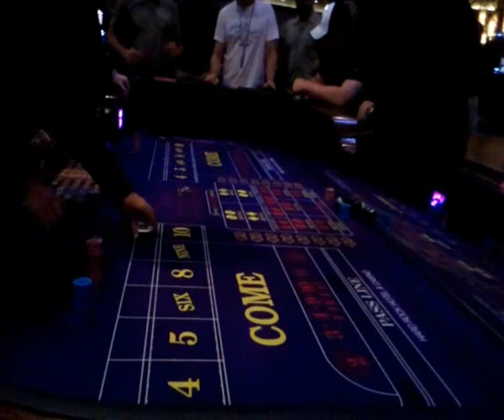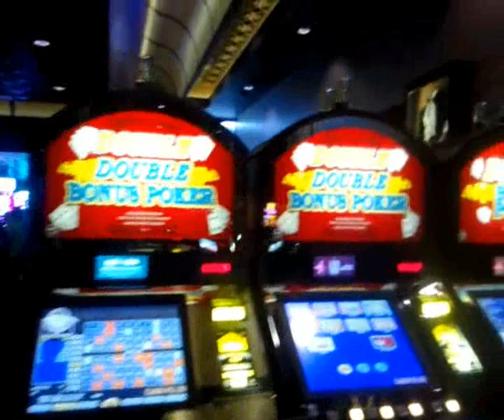Craps Game Hard Rock Casino Las Vegas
actual craps game, these are not actors.
you can go to the craps lessons and find out how to play but you wont get it until you play for real.